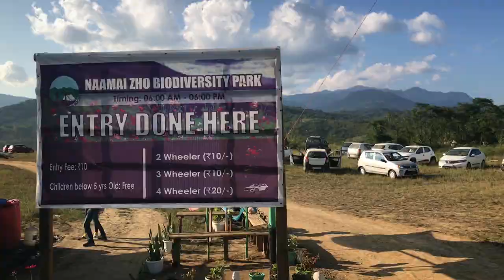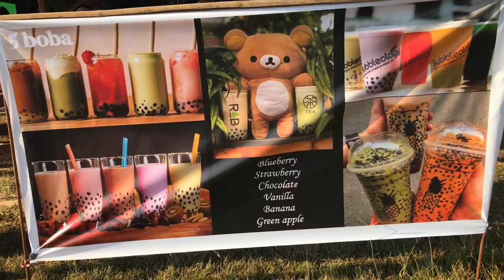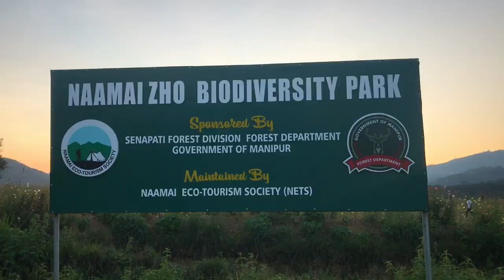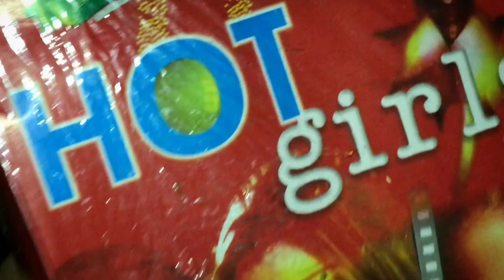Camping at NAAMAI ZHO | Senapati | Manipur | Cosmos Flower |Vlog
Background music